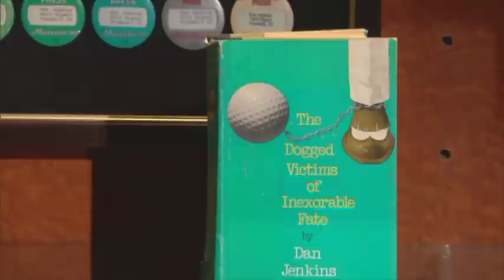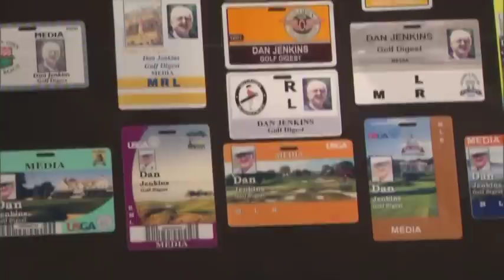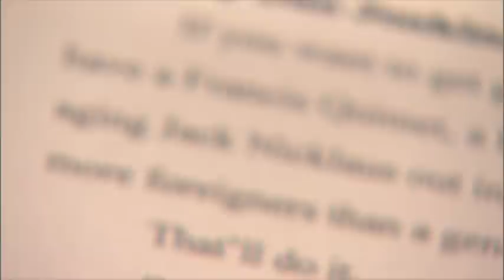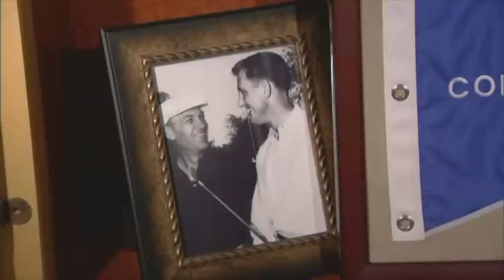2012 Induction: Dan Jenkins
Lifetime Achievement Inductee Dan Jenkins from the 2012 World Golf Hall of Fame Induction Ceremony.

Images & Footage Supplied by: Augusta National Inc. / Though Equity Motion, European Tour, Golf Channel, LPGA, PGA of America, PGA TOUR, R&A, and the USGA Museum.